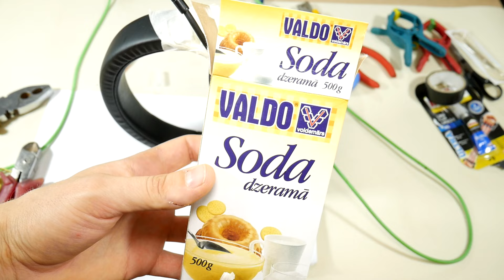How to Glue Broken Headphones [Superglue and Baking Soda HACK]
How to Repair, Fix or glue Broken Headphones. This time Broken Razer Kraken Gaming Headset glue job with Superglue and Baking Soda hack. This Superglue Trick can use also to fix another Broken Headphone Band and hinge plastic. You can try use glue gun to repair broken headphone part. I can say, that Superglue together Baking Soda are the best way to fix a broken headphone band, hinge or other plastic element. You don't need search for expensive epoxy glue, to fix broken plastic part. Just use Superglue and Baking Soda. I hope you can save some money and time just watching this Do It Yourself DIY video guide. Also check my other DIY videos how to fix broken headset microphone or how to replace broken 3.5mm headphone jack with microphone. You can ask how to glue beats headphones, but I say, better find new plastic beats headband.

For this job you will need:
- Some DIY soldering kit tools
- Liquid superglue , not gel
- Baking soda

🇷🇺 Hазвание видео: как отремонтировать сломанные наушники Razer Kraken с помощью суперклея и пищевой соды [Как склеить пластик с Суперклей и Сода]